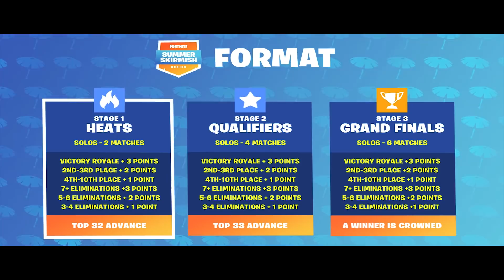72hrs SMASHES Summer Skirmish Week 8 ft Chap/Vivid/Poach | TL Fortnite - RISE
What happens when the world's best Fortnite team gets together for Summer Skirmish Week 8? A lot of fun mostly and some great games overall!

Chap and Poach were all on deck to support 72hrs as he smashed day one!